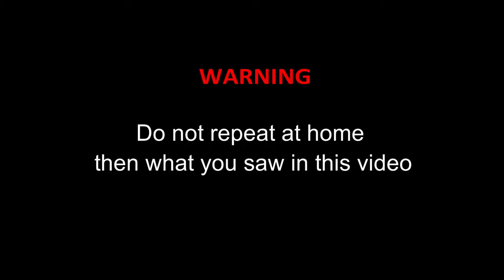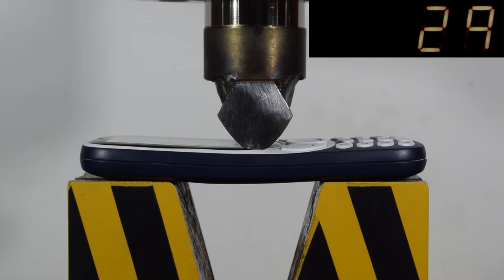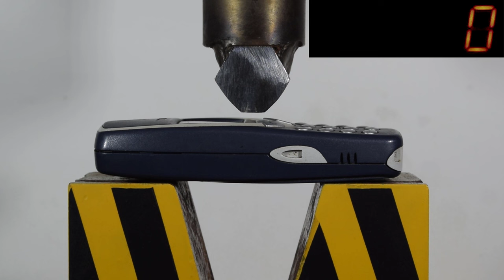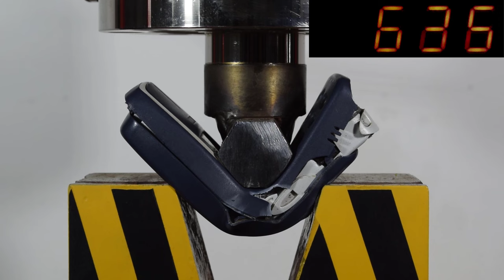HYDRAULIC PRESS VS OLD AND NEW NOKIA 3310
We will test with the help of a hydraulic press which phone is stronger. Nokia 3310 old or new